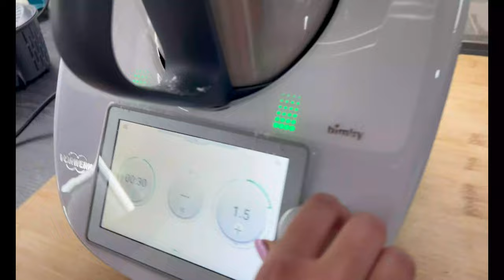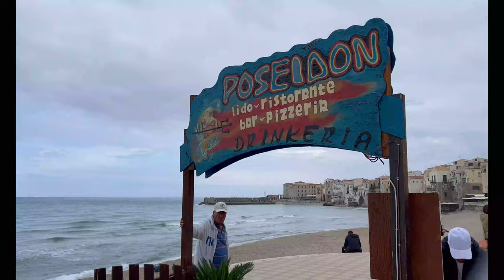VLOG/ PRIMO MAGGIO 2023